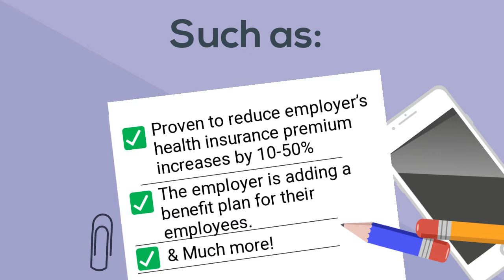BASE Tune in Tuesday - Q&A Integrated HRA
The BASE® Integrated HRA is available for employers with a group health insurance plan in place who are looking to reduce the overall cost of insurance coverage. The BASE® Integrated HRA is an employer-paid reimbursement program, designed to specifically assist employees with medical expenses. This means savings for employers and more options for employees.